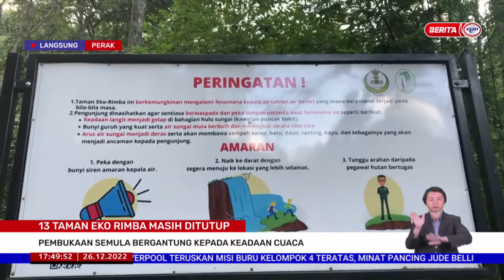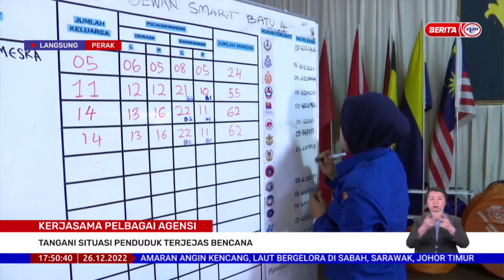26 DISEMBER 2022 – BERITA WILAYAH – LANGSUNG DARI PERAK